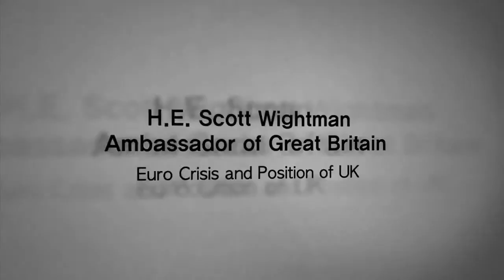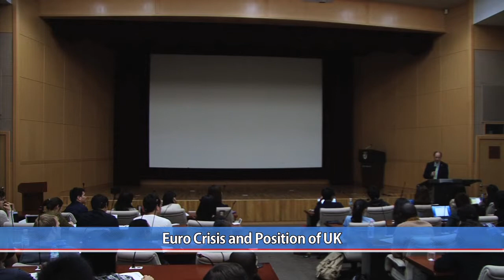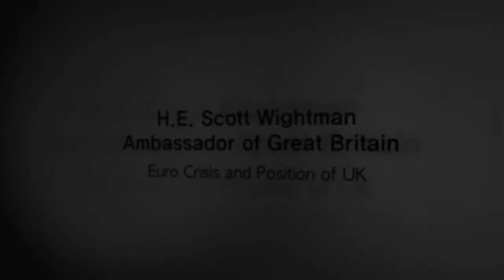[고려대학교 KTN] 영국대사 특별강연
H.E. Scott Wightman

Ambassador of Great Britain

Euro Crisis and Position of Uk